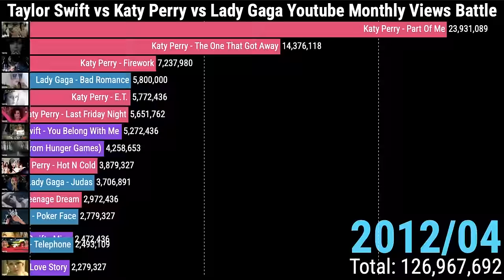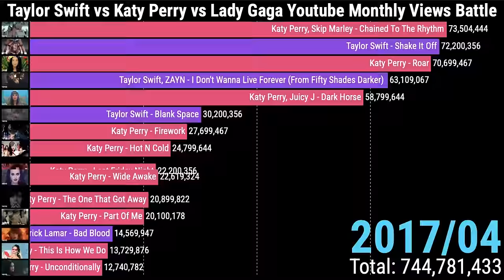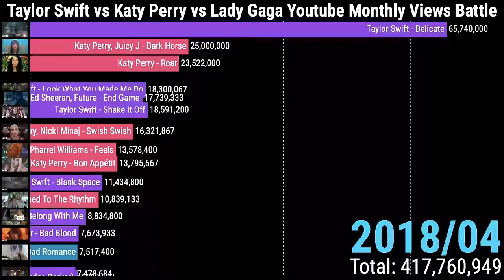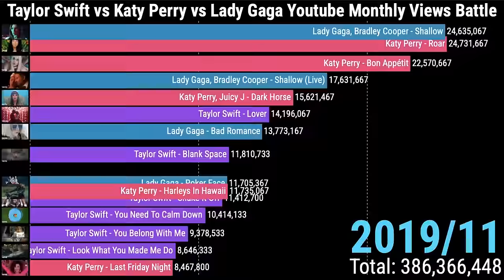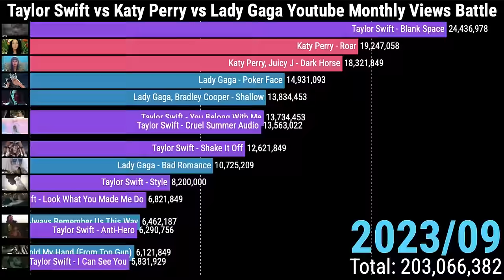Taylor Swift vs Katy Perry vs Lady Gaga Most Popular Songs on YouTube Battle 2010-2024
Taylor Swift vs Katy Perry vs Lady Gaga battle chart race. Each song / music video is ranked by monthly streams / plays on YouTube, by total number of plays overtime each month from 2010 to 2024.

sry everyone for the lack of uploads lately, my laptop isn't working well rn, ive had alot of school work. I have lots of videos planned though, including one on Spotify streams each week which Im really exited to show! I promise, it'll be to soon guys!!! :)